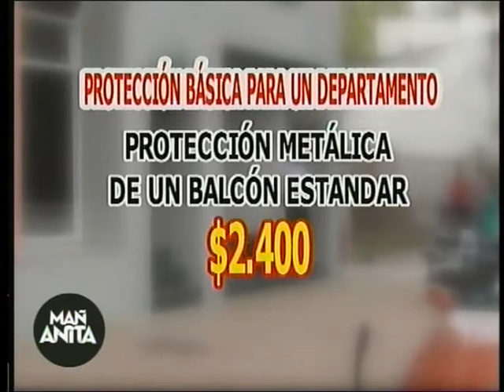Seguridad: ¿Cómo se cuidan los rosarinos?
Imforme sobre las maneras de protegerse y cuánto sale prevenirte en tu casa